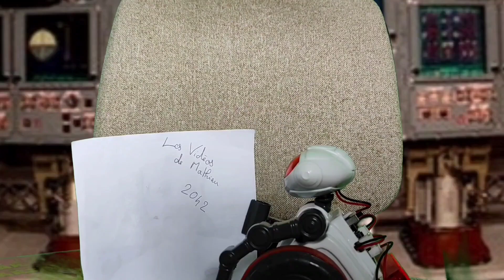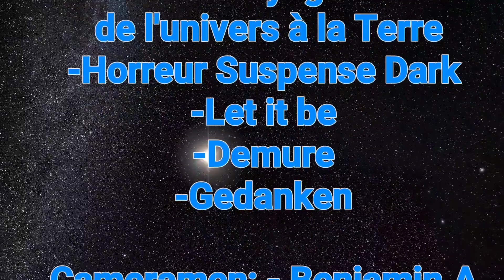Origines - 2081 + 1 épisode 1 (MVU)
En 2082 Antoine, 15 ans se lance dans une quête spatiale pour découvrir le passé de l'humanité caché par l'Ordre Mondial. Pour cela il se rend sur Terre, foyer abondonné de milliards d'êtres...